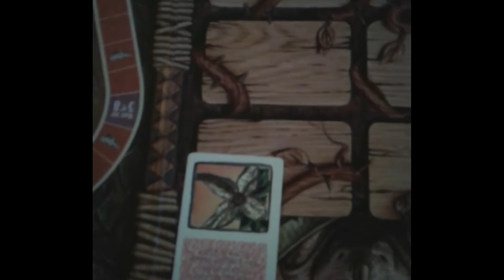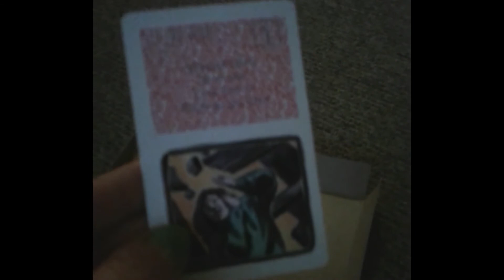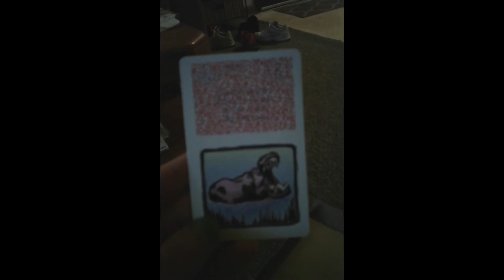Game Night: Jumanji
What to do on a dreary day but to game night like it's 1995.  Hopefully the jungle doesn't take me!